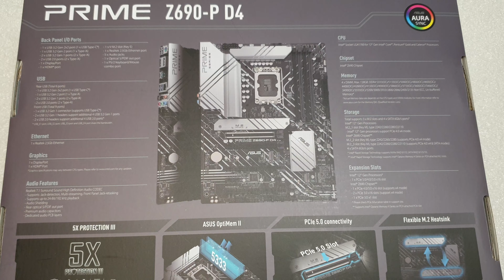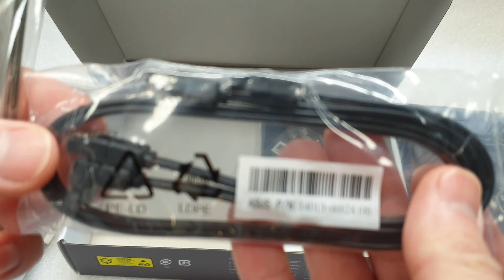UNBOXING ASUS PRIME Z690-P D4 MOTHERBOARD AURA SYNC ARGB GEN 2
Intel® Z690 (LGA 1700) ATX motherboard with PCIe® 5.0, three M.2 slots, 14+1 DrMOS, DDR4, HDMI®, DisplayPort™, 2.5 Gb Ethernet, USB 3.2 Gen 2x2 Type-C®, front USB 3.2 Gen 1 Type-C®, Thunderbolt™ 4 support and Aura Sync RGB lighting
Intel® LGA 1700 socket: Ready for 12th gen Intel® processors
Enhanced power solution: 14+1 DrMOS, 8+4 pin ProCool connector, alloy chokes and durable capacitors for stable power delivery
Comprehensive cooling: Large VRM heatsinks, M.2 heatsink, PCH heatsink, hybrid fan headers and Fan Xpert 4
ASUS OptiMem II: Careful routing of traces and vias, plus ground layer optimizations to preserve signal integrity for improved memory overclocking
Next-gen connectivity: DDR4, PCIe® 5.0, 2.5 Gb Ethernet, USB 3.2 Gen 2x2 Type-C®, front panel USB 3.2 Gen 1 Type-C®, Thunderbolt™ 4 header support